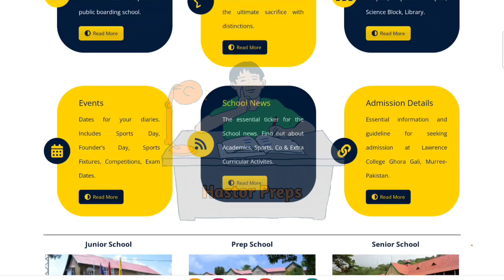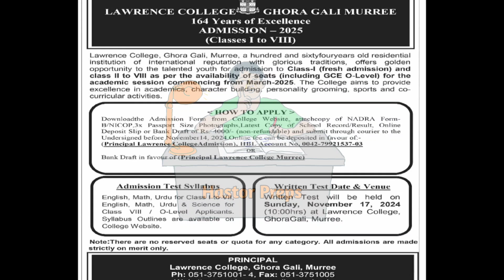LAWRENCE COLLEGE MURREE 1ST TO 8TH CLASS ADMISSIONS 2025 | LAST DATE 14 NOV | SYLLABUS | TEST 17 NOV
Lawrence college murree fee structure
admission in Lawrence college murree
Lawrence college murree
Lawrence college murree admission 2025
Lawrence college murree admission 8th class 2025
Lawrence college murree 1st to 8th class admissions 2025